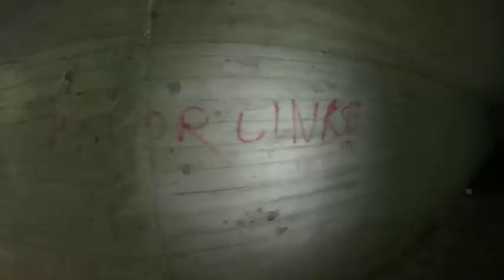Jerking around with bicycles